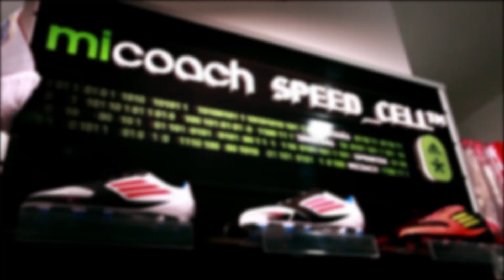Football Factor - A football Bolt! (2012)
1065 Budapest, Bajcsy-Zsilinszky út 55.
Nyitva tartás: H-P: 10-19 ; Sz-V : 10-17
Telefon: +36-20/296-2669
A football MI vagyunk!